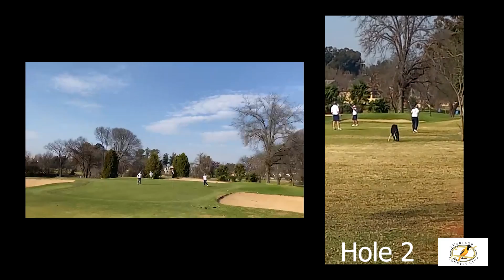The GWR record for the fastest round of golf!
It is now official! Zwartkop Country Club members in Centurion, Gauteng, South Africa on 31 July 2022 achieved the GWR record for the fastest round of golf (team) in 11 min 55.32 seconds!

Well done to the members of Zwartkop Country Club!